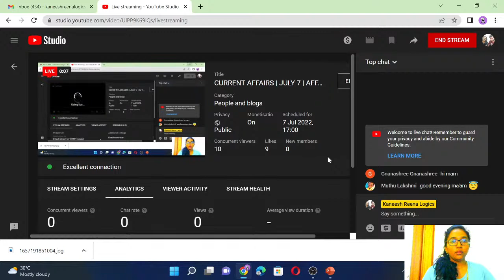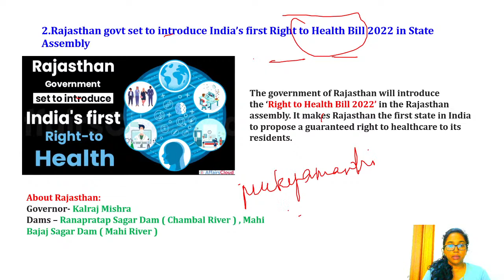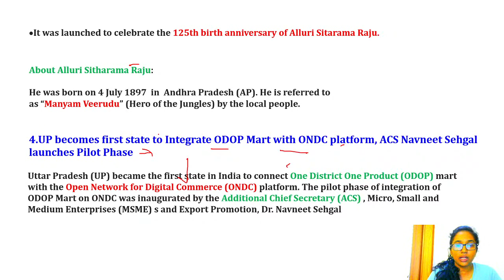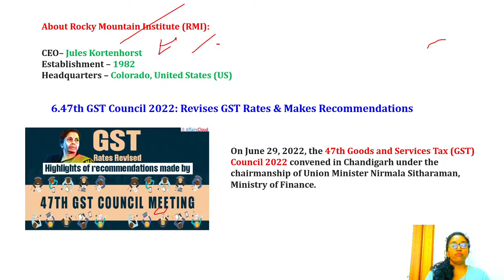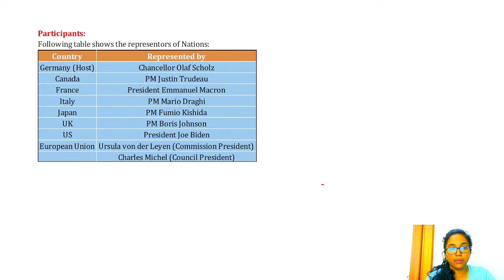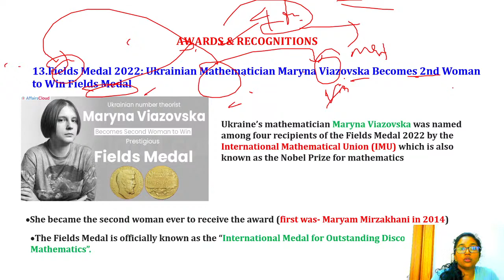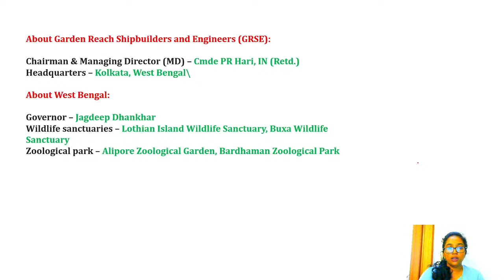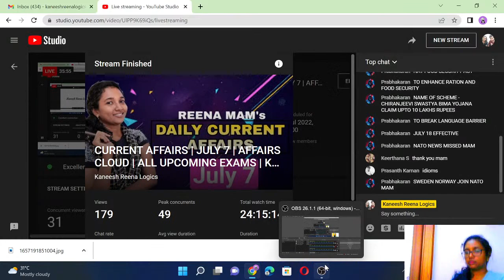CURRENT AFFAIRS | JULY 7 | AFFAIRS CLOUD | ALL UPCOMING EXAMS | KR LOGICS